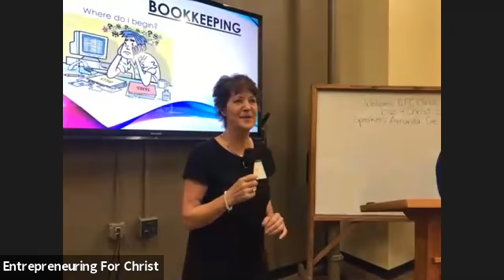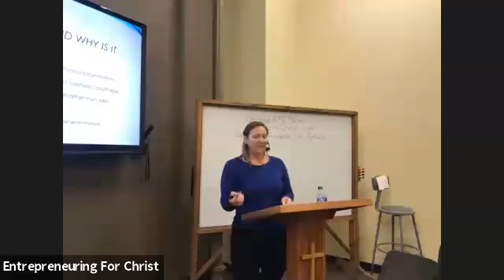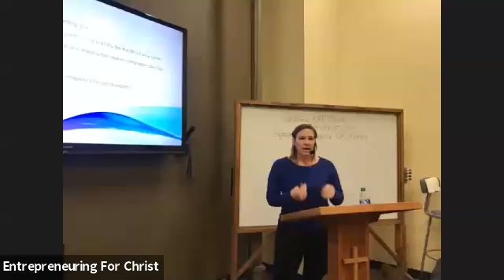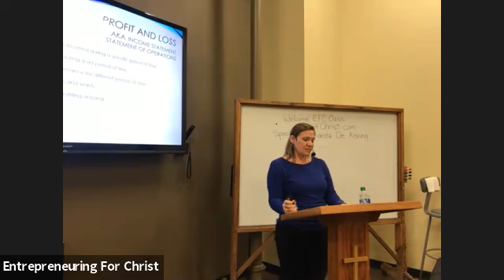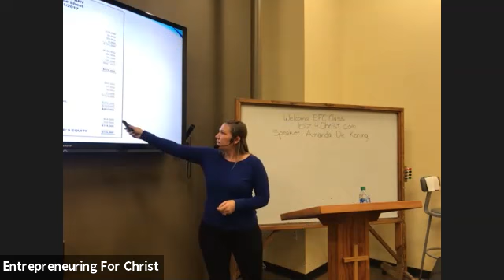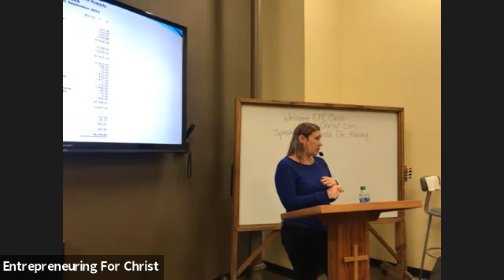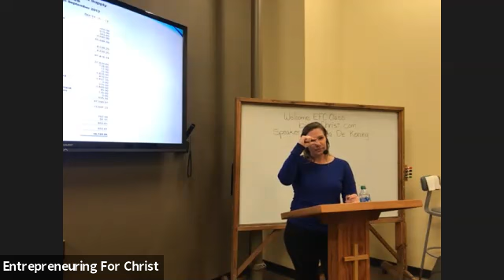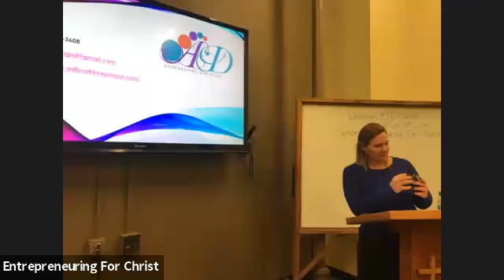EFC Presents: Amanda De Koning "Business Financials & Taxes"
No matter what your company does one thing is certain...you'll have to deal with business financials. Come learn the fundamentals of corporate financials for various business structures.